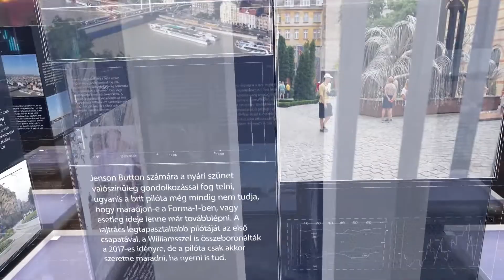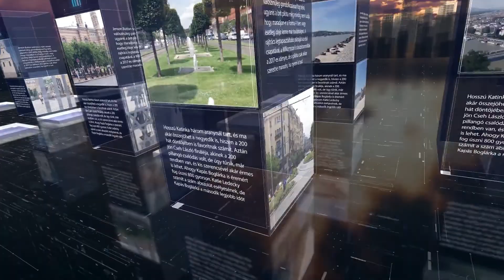PIRKADAT Breuer Péterrel: Nacsa Lőrinc